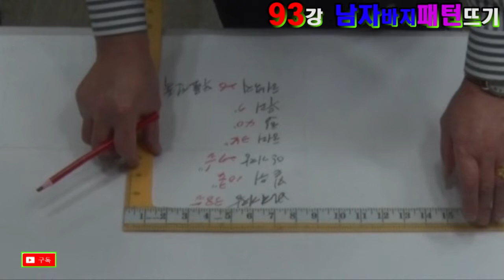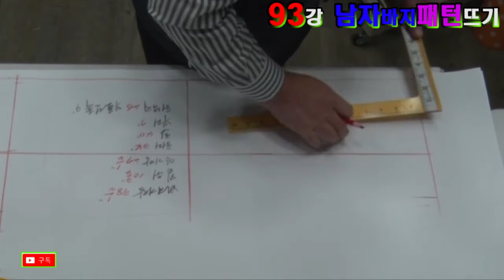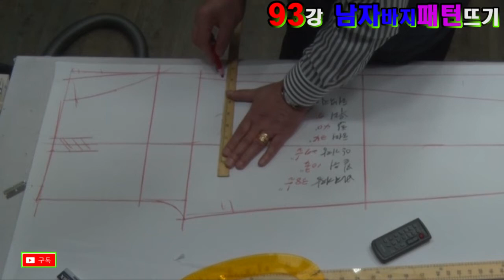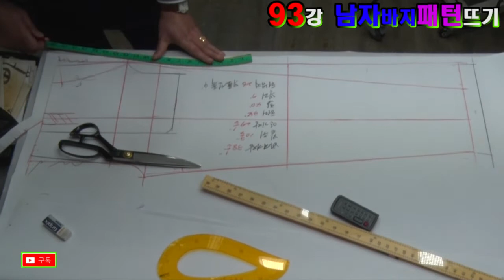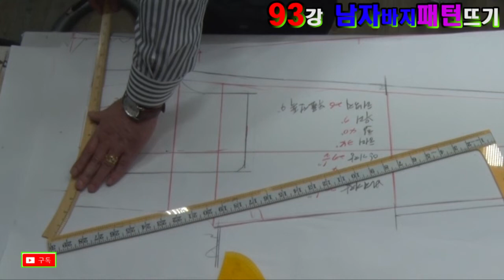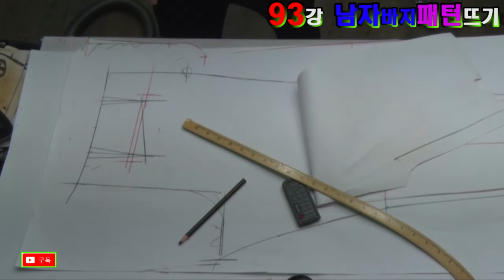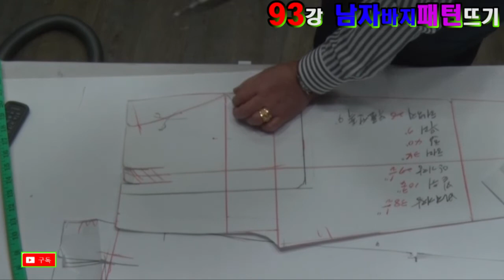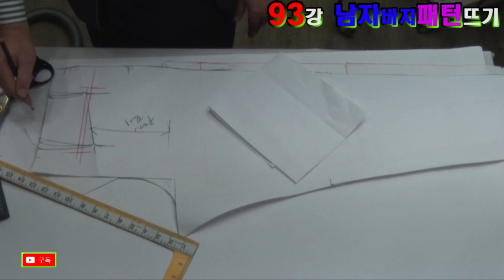93강 양복바지패턴[요약]pants pattern ズボンパターン Выкройка брюк#裤子图案#Pola celana#Patrón de pantalones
93강 양복바지패턴 pants pattern ズボンパターン Выкройка брюк#裤子图案#Pola celana#Patrón de pantalones#Kalhoty vzor